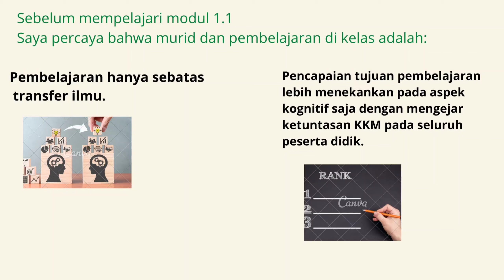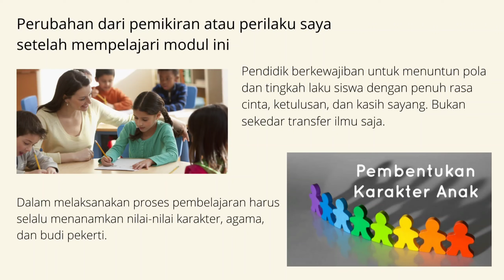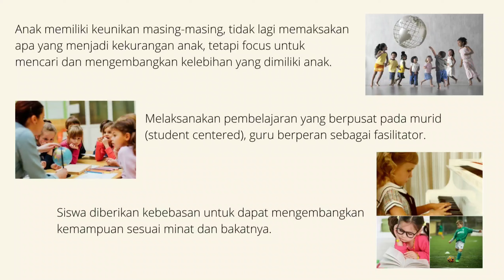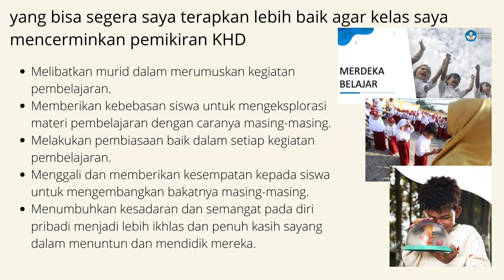Tugas Modul 1.1.a.9 Koneksi Antar Materi-Kesimpulan dan Refleksi Pemikiran KHD